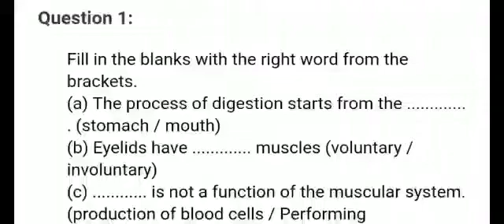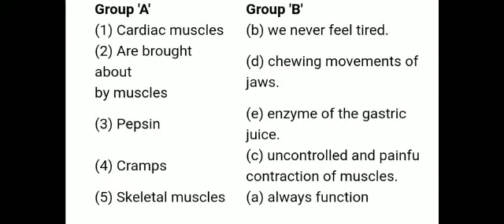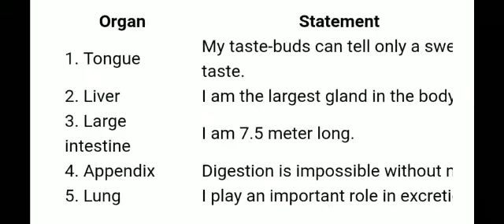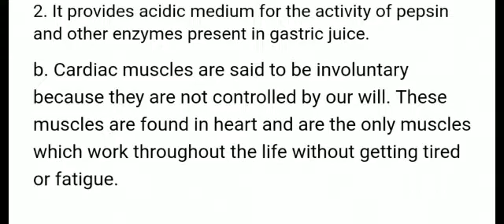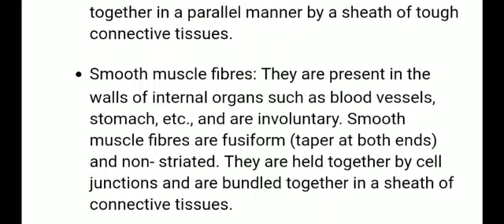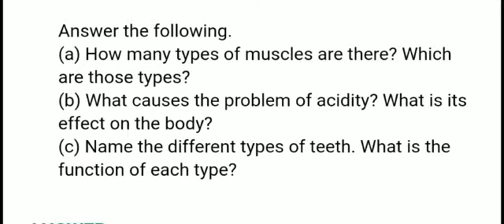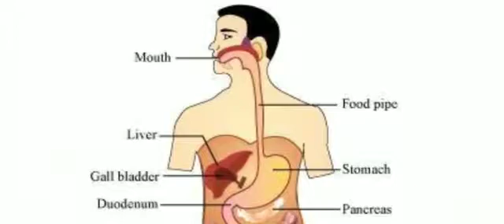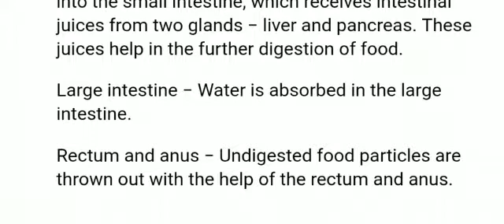Exercise "The Muscular system & digestive system in human being" class 7 science maharashtra board